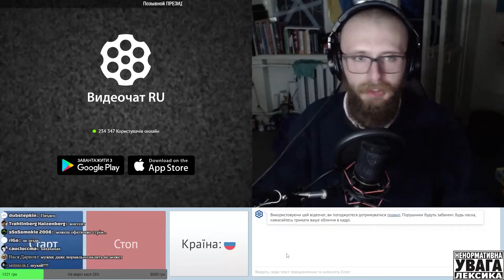Боль френдзоны | Первая встреча после 10 лет общения в интенете